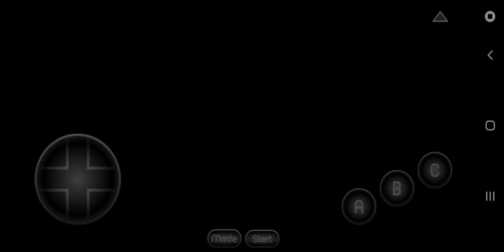TOKI - megadrive emulator (MD emu) - Samsung Galaxy S10+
Hi there and welcome back to another video in which I test the megadrive/genesis classic game - TOKI - on my Samsung Galaxy S10+ Smartphone with the exynos 9820 chipset.

I have never played this game before and as you can see in the video its looks good and hopefully I will play this game some more in the future.

MD emu apk download - Google play